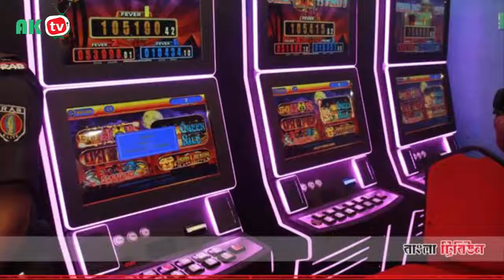বাংলাদেশে ক্যাসিনোর আইন কি? casino